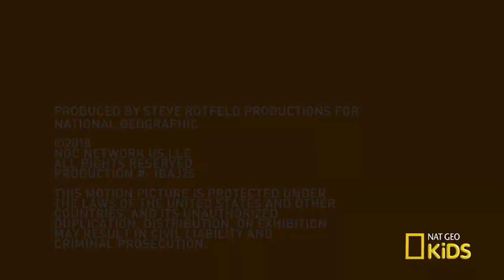Director’s Cut: Sound Episode | Weirdest, Bestest, Truest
Charlie takes you behind-the-scenes of the "Sound" episode of "Weird But True!". Catch a new Weird But True! video Wednesdays at 9am ET!

About Weirdest, Bestest, Truest:
Interested in climbing trees, looking at bees, and more? Join Charlie and Kirby of “Weird But True!” as they explore all sorts of weird and amazing things!